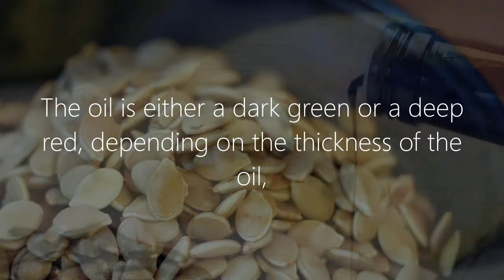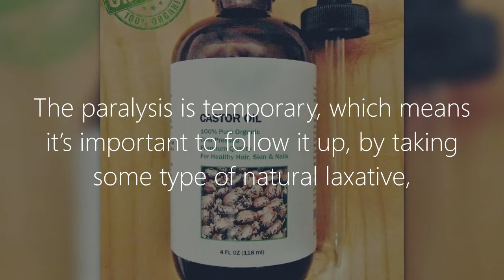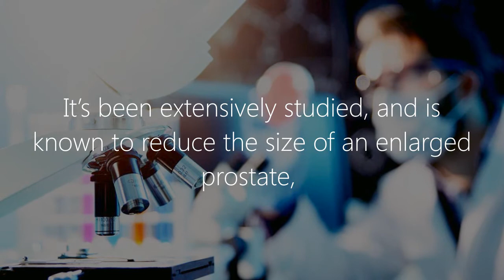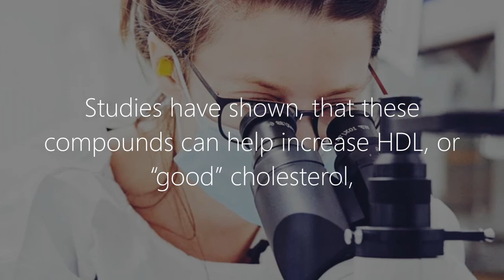Pumpkin Seed Oil Benefits: Improved Bladder Function and No Parasites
What are the benefits of pumpkin seed oil?

While some people may have doubts about it, pumpkin seed oil benefits are remarkable.

The oil has been produced in Europe for over 300 years.

It improves the health of your heart due to its anti-inflammatory properties and phytoestrogens that increase “good,” HDL cholesterol.  The oil also protects you from heart attacks, and heart disease.

It improves bladder function, and relieves various digestive problems, such as irritable bowel syndrome (IBS).

Pumpkin seed oil and parasites

The oil can kill parasites - well, not actually kill, but paralyze worms in the digestive tract. The paralysis is temporary, so you need to take some  natural laxative an hour later to induce bowel movement - it is required to expel the parasites (such as tapeworms and other intestinal worms), otherwise they may recover.

Pumpkin seed oil benefits for prostate health

According to various researches, pumpkin seed oil can shrink prostate. Such effect was found in one-third of the patients, participated in a study, held in Hungary.

Will it cure prostatitis or prostate cancer - such effects may still need more scientific data to be fully confirmed.

Pumpkin seed oil for women's health

The oil is high in natural phytoestrogens, which is beneficial for women going through menopause, or postmenopause.

More details on the health benefits of this oil can be found in the video.

In our channel "Agnistoka: you will find more interesting and useful videos on yoga, ayurveda, better health and self-development. Please, feel free to visit and enjoy the content!